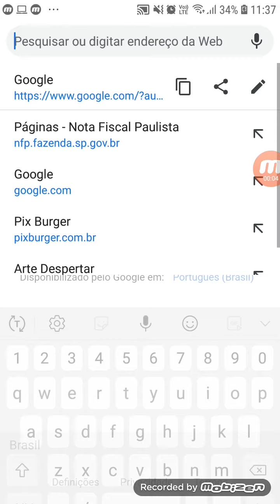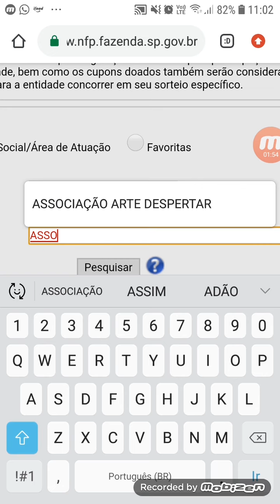A nossa diretora executiva, Rosana Junqueira Morales, tem um recado para você!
Doe sua Nota Fiscal Paulista para Arte Despertar!
Ao se cadastrar, sempre que solicitar o seu CPF na Nota Fiscal Paulista, a doação será direcionada automaticamente para a Arte Despertar. Mesmo doando os créditos dos cupons fiscais, ainda é possível concorrer aos sorteios.
Doe sua Nota Fiscal Paulista. Com ela, você apoia a nossa causa da Humanização da Saúde, sem precisar colocar a mão no bolso.